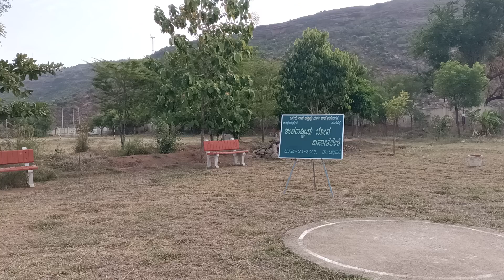KRCRS School (465) gajendragada.jun 21.2023/24 yoga day(2)